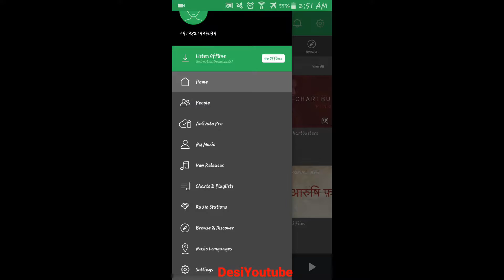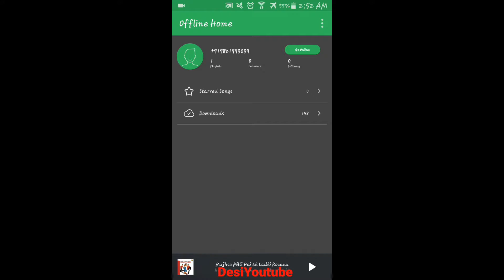*SAAVN* App Hacked ||||||DOWNLOAD UNLIMITED SONGS||||||2017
Desi Youtube presents▼▼

►HOW I MADE 100$ ONLINE | LIVE PROOF | 2017 | WORK 10 MINS DAILY | कैसे मैंने कमाए १०० डॉलर ऑनलाइन

DESI YOUTUBE

app music offline
app musica offline
apps for offline music
apps that play music offline
apps to play music offline
apps to play offline
apps you can play offline
apps you can use offline
download google play apps offline
download music from saavn
download saavn music
download songs from saavn music
free music app offline
free music apps that work offline
free music apps with offline mode
free music offline app
free music streaming online music
free offline music app
free offline music apps
free online music stream
free online music streaming services
free online streaming music
free streaming music online
good offline music apps
google play music app offline
google play offline apps
how to download music from saavn
how to download songs from saavn music
how to play online apps offline
listen music online
listen the music online
listen to any music online
listen to free music online free mp3 streaming
listen to music online
listen to streaming music online
music app offline
music apps that work offline
music apps with offline mode
music apps you can use offline
music free online streaming
music listen to online
music offline app
music online streaming
music online streaming free
music saavn
music streaming online
music streaming online free
musik app offline
offline free music apps
offline internet app
offline music app
offline music apps
offline music apps free
offline music player app
offline muziek app
offline playlist app
offline songs app
online free music stream
online music stream
online music stream free
online music streaming
online music streaming free
online music streaming service
online music streaming services
online music streaming services free
online musics for listening
online streaming music
online streaming music free
online streaming of music
play music offline app
saavn com music
saavn com play music
saavn download music
saavn hindi music
saavn music
saavn music download
saavn music for blackberry
saavn music hindi
saavn music radio
saavn music site
saavn music streaming
saavn music videos
stream music free online
stream music online
stream online music
stream online music free
top online music streaming
watch saavn music
what is saavn music
where can i listen music online
where can i listen to music online
www saavn com hindi music
www saavn com music
www saavn hindi music
www saavn music